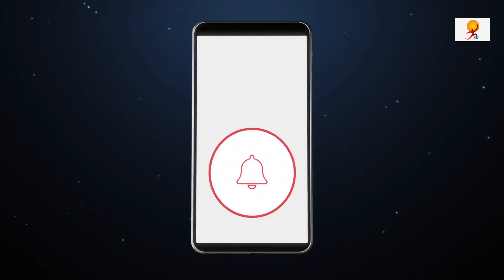World’s Highest Weather Station on Mt. Everest | NatGeo